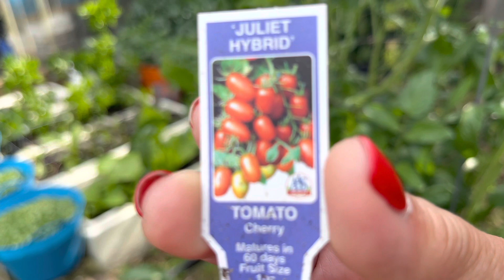Mời cả nhà mình cùng tham quan Bầu, Bí , Mướp của em giờ phát triển như thế nào